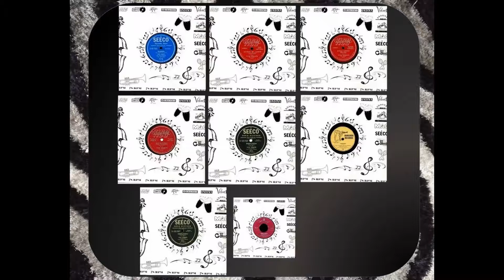VIVITO Y COLEANDO (Sexteto La Playa con Bobby Escoto) 78 RPM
Joya en 78 rpm para todos ustedes.
El gran Bobby Escoto con La Playa Sextet de Payo o Pablo Elicea, cuando
aun su formato era con trompetas y no con la famosa guitarra eléctrica.
Mambo compuesto por Jesús Goris.
Disfrútenlo queridos amigos. - Sello Tico 10 – 078 A
Su amigo Rubén Toledo - Siempre en Salsa.